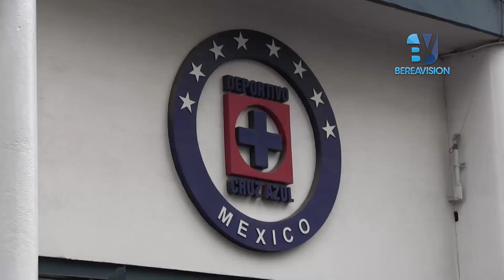COLOR CRUZ AZUL VS AMERICA JORNADA 13